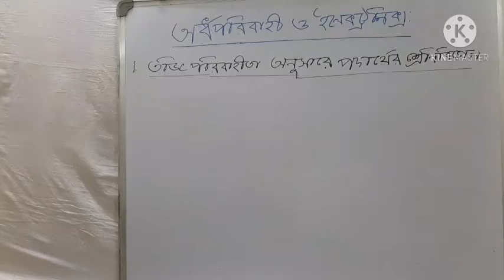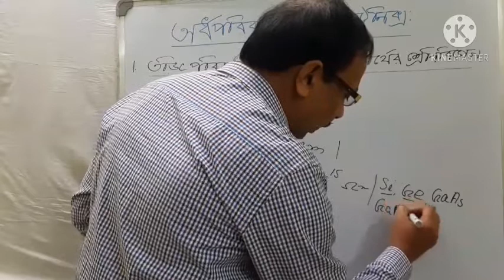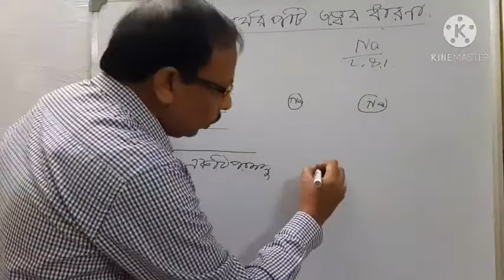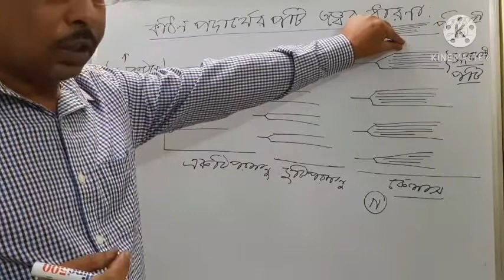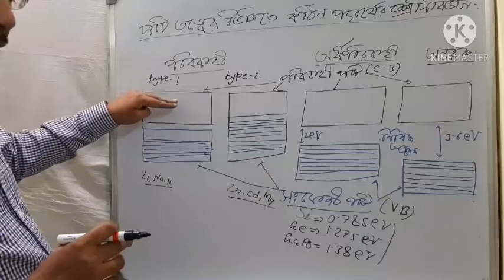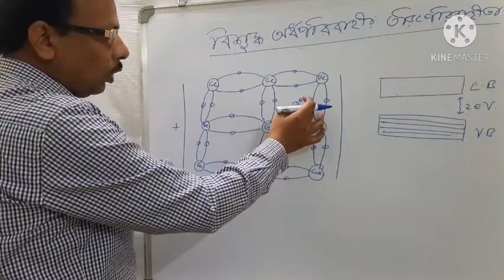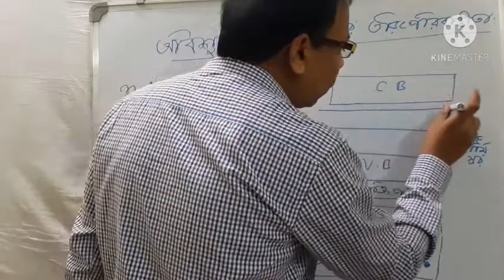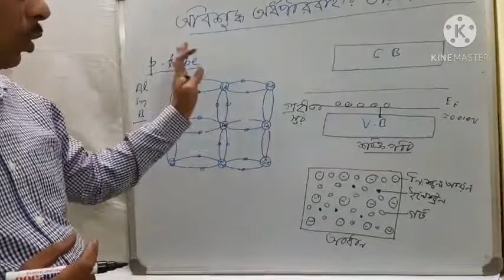Electronic devices Band theory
Class -XII
Subject - Physics